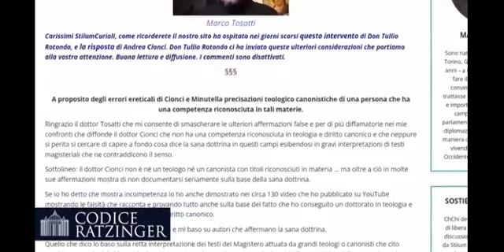2 plateali falsità del dottor Cionci ... appare evidente che sa bene di dire il falso ...